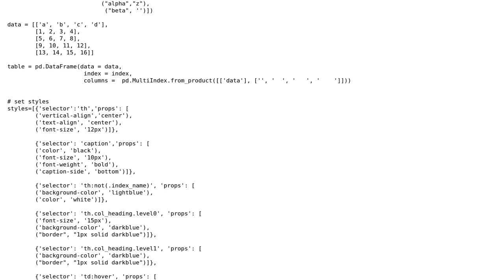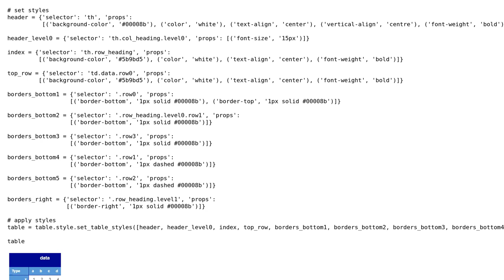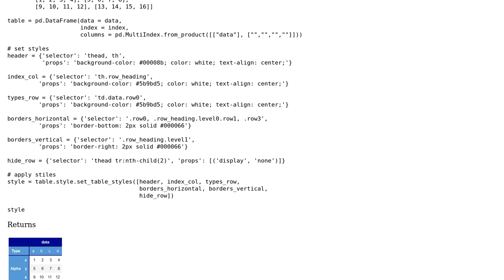Python formatting DataFrame table colours and borders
With thanks & praise to God, and with thanks to the many people who have made this project possible! You are responsible for your own actions.